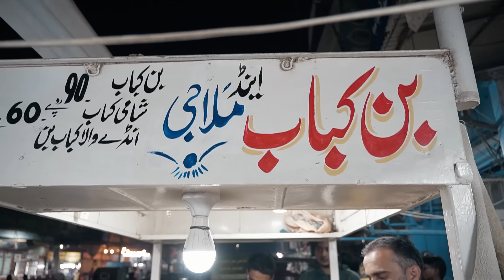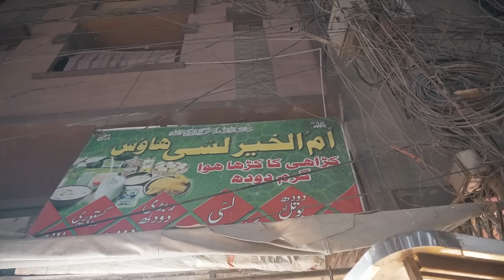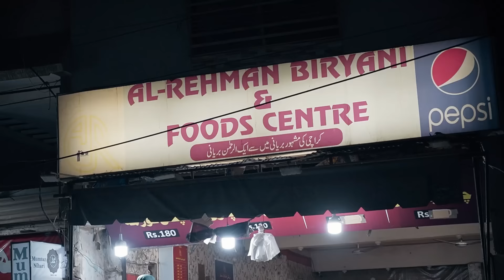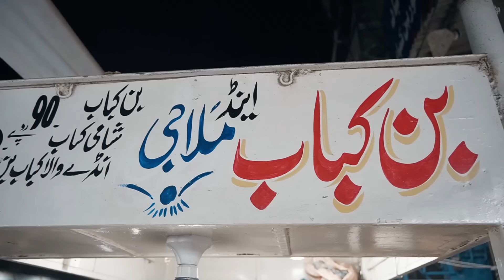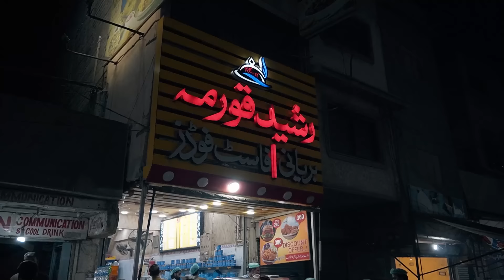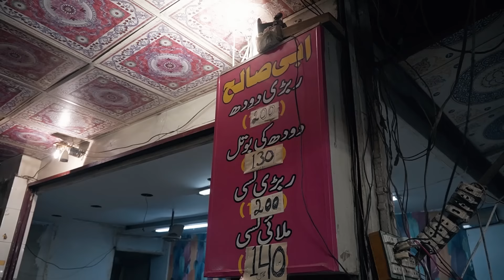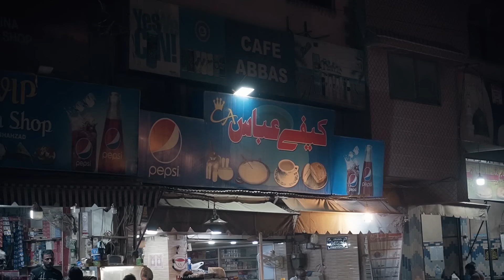Lahori Paye aur Chanay in Karachi | Rasheed Qorma, Biryani, Mulla Bun Kabab | Nazimabad Food Street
Mulla Bun Kabab, Lasani Lahore Murgh Chanay, Paye, Rasheed Qorma, Lassi, Ar Rehman Biryani | Nazimabad Food Street, Karachi

Nazimabad is a suburb of Karachi, Pakistan. It was established in 1952 and is named after the second Governor General of Pakistan Khawaja Nazimuddin.